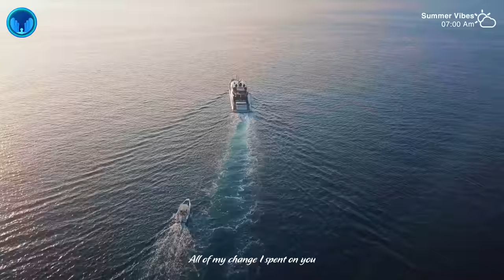Avicii, Maroon 5, Selena Gomez, Alan Walker, Ellie Goulding, Coldplay ⛅️ Summer Vibes Deep House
00:00 Elise Lieberth, Le Bober - Say It Right
02:56 Le Bober - More Than You Know
06:06 Cale, HALUNA - Payphone
08:49 Cale, HALUNA - Hymn For The Weekend
11:24 Cale, HALUNA - A Sky Full Of Stars
14:28 Twin, Jessica Chertock - Love Me Like You Do
17:36 Twin, Jessica Chertock - Habits
20:05 Veronica Bravo, Le Bober - Faded
22:50 LexMorris, Michelle Ray - What Is Love
25:44 Dream Chaos, Della - Supergirl
29:01 LexMorris, RachelA - Wolves
31:32 HALUNA, PACANI - Lost On You
34:09 Max Martis, HALUNA - California Dreamin
36:46 Dj Goja, Magic Phase - Calm Down
39:48 Dj Alex Man, Dj Diac, HALUNA - I’m Blue
42:59 LexMorris, HALUNA - Summertime Sadness
45:41 Twin, Jessica Chertock - Hot N Cold
48:12 Twin, Veronica Bravo - We Don't Talk Anymore
51:12 Boostereo, Veronica Bravo - Apologize
54:01 Ben Plum, Alosa - Girls Like You
56:48 Alosa, Margad - Ain't Nobody
59:39 Alosa, Jessica Chertock - All Around The World
1:02:23 Harddope, LexMorris, Veronica Bravo - Flowers
1:04:39 Twin , Elise Lieberth - In The End
1:07:28 Ben Plum, Twin - Let Me Love You